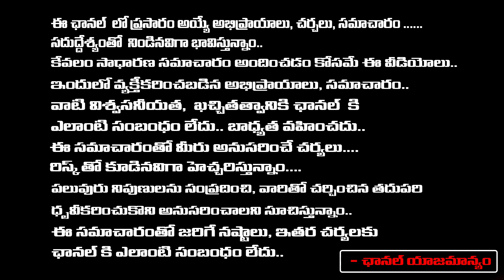Ys Sharmila as AP Congress President? | Big Shock to Chandrababu & Jagan | Red TV Telugu